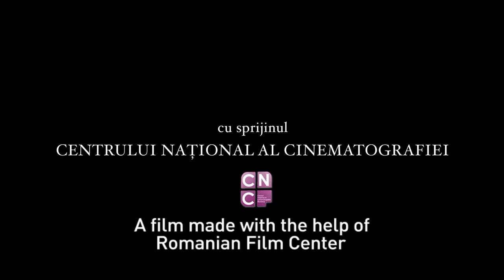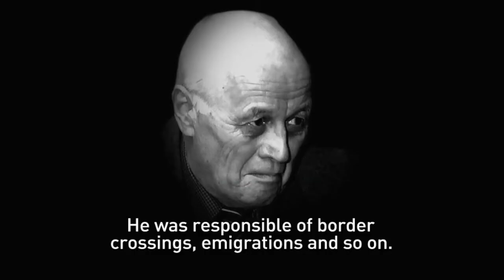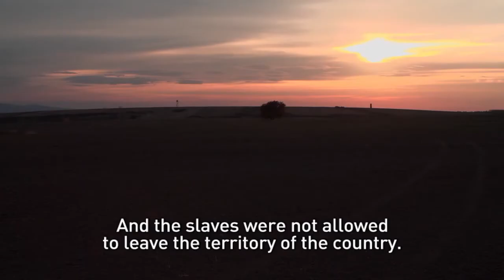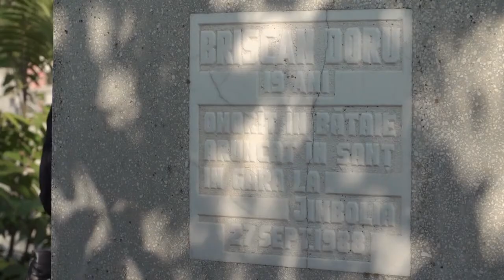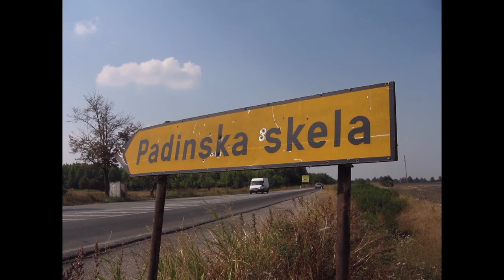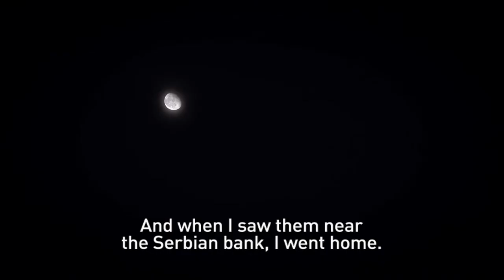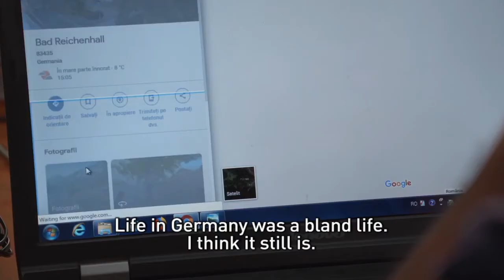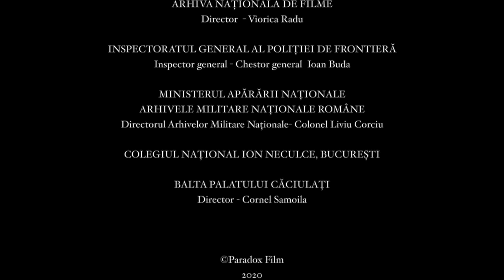GRANIȚA MORȚII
Filmul prezintă mărturii zguduitoare despre vremurile când România era o pușcărie mare, îngrădită cu sârmă ghimpată și păzită de grăniceri îndoctrinați gata oricând să mitralieze visul de libertate al oricărui nechibzuit care ar îndrăzni să evadeze din absurdul dictaturii comuniste. Unii au reușit să fugă. Alții au sfârșit împușcați lângă graniţă ori înecați în Dunăre. Unii au supraviețuit tentativelor de trecere a frontierei, dar au rămas cu sechele, cu traume, mutilați pe viață. Iată-le povestea.

-Câștigați bani de pe YouTube fără a vă crea propriile videoclipuri
-Cum să începeți cu Google AdSense și să obțineți profituri uriașe
Până acum nu foarte mulți ani, românii care încercau să treacă granița își puneau viața la bătaie.
Mărturii zguduitoare despre vremurile când România era o gigantică pușcărie îngrădită cu sârmă ghimpată și păzită de grăniceri gata oricând să mitralieze visul de libertate al oricărui nechibzuit care îndrăznea să evadeze din absurdul dictaturii comuniste. Unii au reușit să fugă. Alții au sfârșit împușcați ori înecați în Dunăre. Unii au supraviețuit tentativelor de trecere a frontierei, dar au rămas traumatizaţi şi mutilați pe viață. Iată-le povestea.